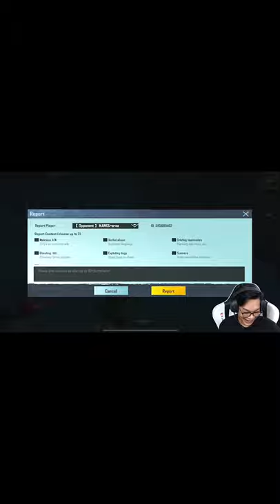Viper On Live funny moment